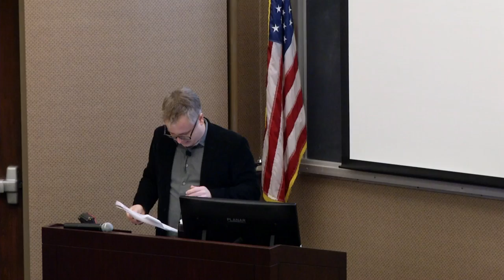Jason Bridges- Mind, Brain, and Naturalism